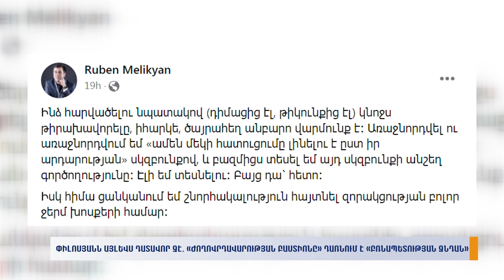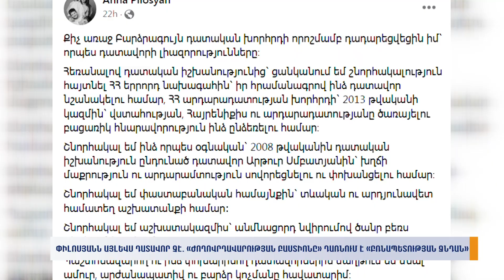Փիլոսյանն այլեւս դատավոր չէ. «ժողովրդավարության բաստիոնը» դառնում է «բռնապետության զնդան»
Մանրամասները` Մեղրի Ղուկասյանի տեսանյութում